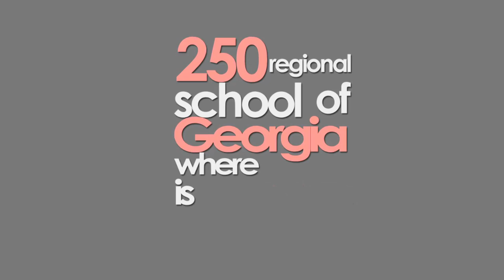film at school - promo